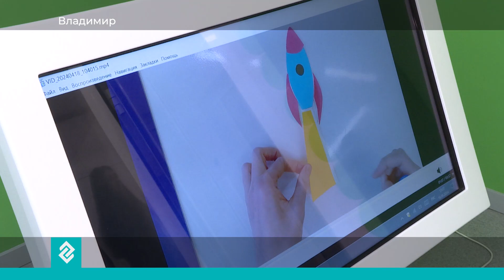Во Владимире открылось уникальное реабилитационное пространство "Школа добрых мастеров"